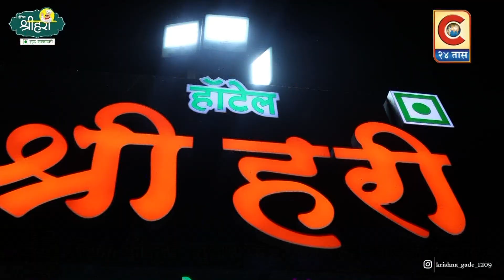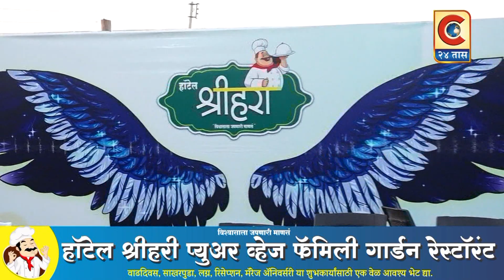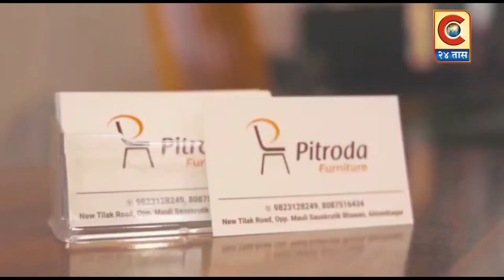नेवासा - नेवासा श्रीरामपूर रस्त्यावरील झाडाची कत्तल सुरूच.